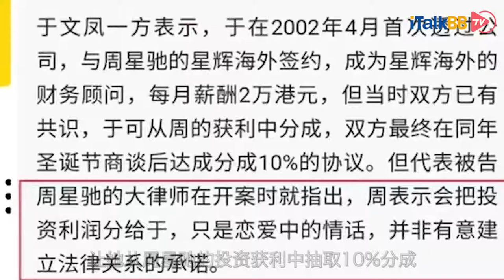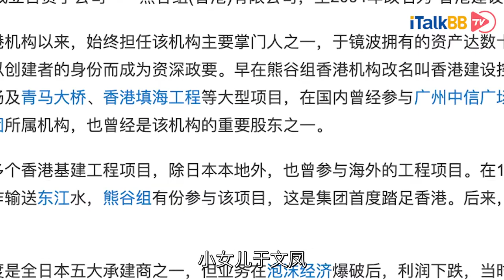对簿公堂追讨7000万？揭秘周星驰前女友于文凤反目始末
据港媒报道，周星驰被前女友于文凤追讨近7000万港币的豪宅 以及基金投资分成。于文凤指出，当年没签定合约，但双方曾有口头协议，让她从周星驰的投资获利中抽取10%分成，但周星驰表示，虽说过会把投资利润分给于，但那只是恋爱中的情话，并非建立法律关系的承诺。